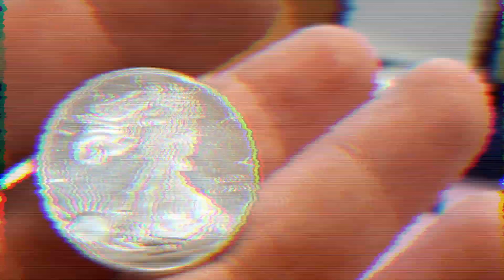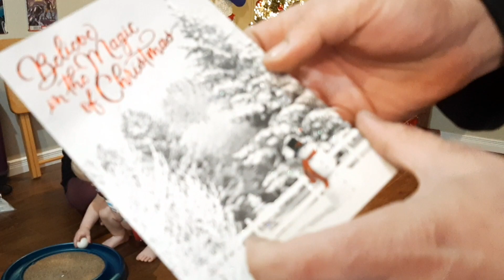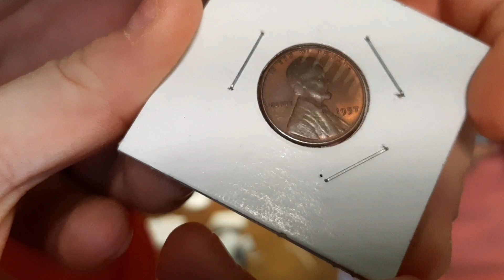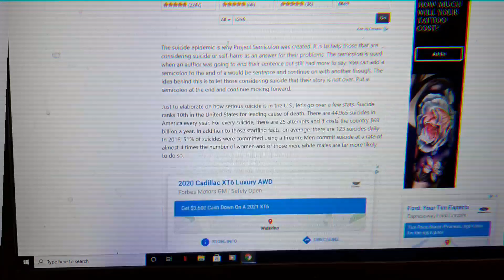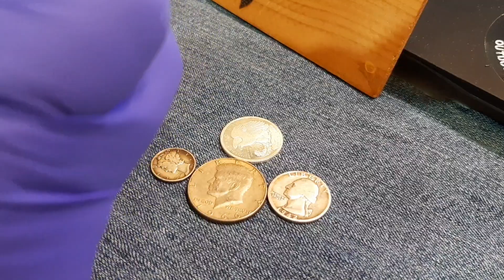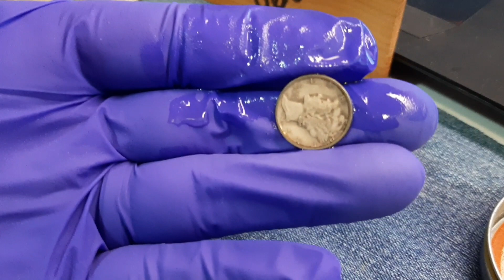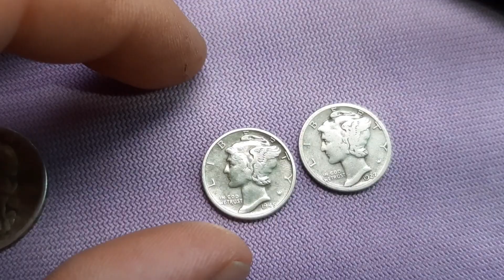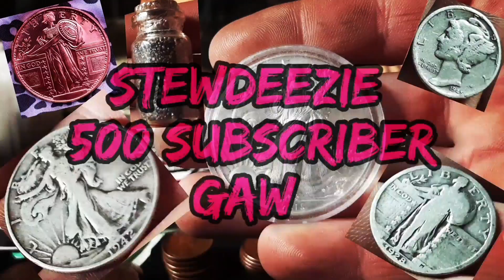A Very Merry Mail Call and Antiquing Polished (Damaged) Coins and Bullion!!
Thank you all for joining us for another Saturday Morning Premiere Party!
This Premier Party will begin at 10:00AM EST at Stacks & Stuff. Please join us here and ride the whole train!

 I had a great time with the family, recording this video and we are so glad to share this piece of joy with you all!

YAY!!! It's about time, stewy, that would have made a lot of things easier!

Thank you so much Mama's Gone Detecting for your wonderful gifts to our family! Everyone PLEASE go sub to Mama's Gone Detecting and tell her how happy my kids were opening their gifts!

Please stop by Sherwood Prospecting and support the Fundraiser for Daniel Williams, He is a great supporter and community family member, any and all support for him and his family, during these medical procedures and after, would be greatly appreciated.

Also, go check out Project Semicolon for yourself!

Please go support Moose2K20, He is about to blast off his 100 subscribers GAW! I bet with some support we can get him above 150, maybe even 200 before he even holds the GAW!

The Full Channel List for the Premiere Party is posted below.

10:00AM EAST Stacks and Stuff

10:15AM EST CGB Coins Matt

10:30AM EST Pirate Stacker

10:45AM EST StewDeezie

11:00AM EST Coin Crew

11:15AM EST Patriot Stacker

11:30AM EST Ink Scars

11:45AM EST Madd Stacker

There will be many prizes during the live stream and the 1st EVER StewDeezie Auction!!! THERE'S GONNA BE TONS OF STUFF! Plus!!! If you do a shoutout video for my GAW that's at least 2 minutes long and email the link to me, I'll add you to a small list of SPECIAL SHOUTOUT PRIZES!!! Increase your chances of winning and get involved with the StewDeezie 500 Subscriber GAW all the way! Check out my Official Comment Video below, and be sure to use the right keywords!

A few people have asked me how I feel about accepting Monetary or Prize donations in support of my channel or GAW, I am not opposed to this at all, however, I want people to know that I do not expect anyone to feel obligated to help. That being said, I would be more than happy to accept your support in whatever way! Thank you all for what you've done for me this far!

My email and addresses are below, you can ship to the USA or Canada, for your convenience!

In Canada
StewDeezie
Waterloo ON N2T-1T8